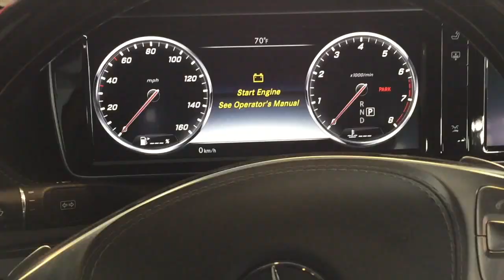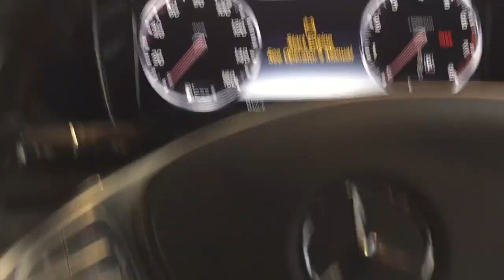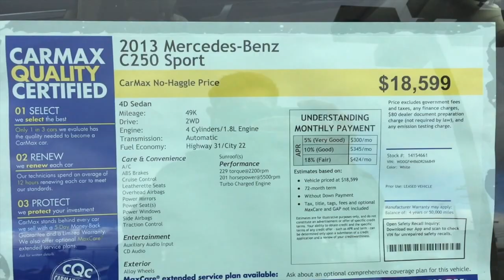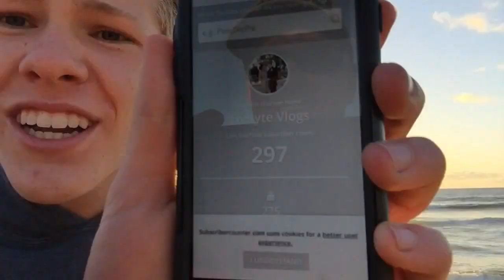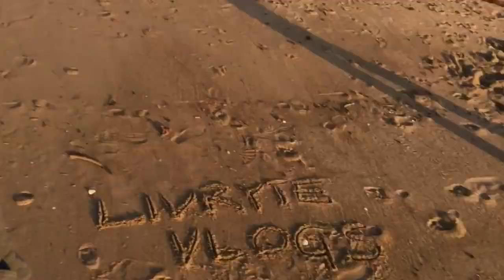SHOPPING FOR MY FIRST CAR!!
CAN WE HIT 1000 SUBSCRIBERS BY MARCH 19th FOR MY BIRTHDAY?!

Thank you so so much for coming along on today's crazy adventure. I hope you enjoyed or are enjoying today’s vlog! Today we went car shopping!! I am turning 16 soon and my dad and I looked for my first car! We went to Mercedes-Benz, CarMax, and some other dealers!

GUYS CAN WE HIT 1,000 SUBSCRIBERS BY MARCH FOR THE BEST 16TH BIRTHDAY PRESENT AND BEST PRESENT EVER?! I hope you all enjoy today's video!!

We set a crazy goal to hit 10,000 subscribers by the end of 2017 and we are at 262!

If you are reading this whats up!

-Ryan and Olivia